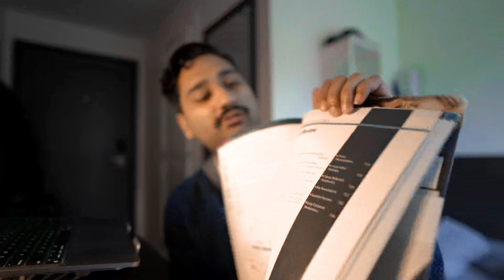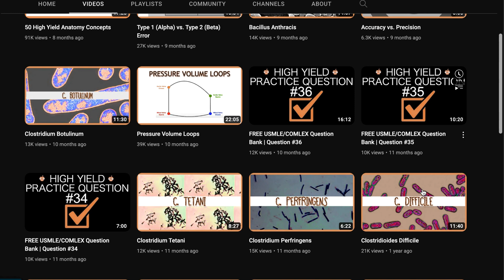USMLE Step 1: Don't make these mistakes at all costs (2025)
Hey everyone! I just wrote my USMLE Step 1 last week and thought I share some tips for people that are starting to prepare for it this summer. Let me know if you guys would like me to cover any other topics, best of luck to everyone studying! 👌🏽

00:00 Intro
1:12 Don't watch too many youtube videos
2:32 Don't write this exam past August before your third year
5:15 Don't use too many resources
9:14 Don't start questions too late
10:51 Don't forget to incorporate review
12:00 Don't forget to do anki for the portions you're weak in
14:00 Make sure you do the rapid review section
15:08 Dirty Medicine is Gold